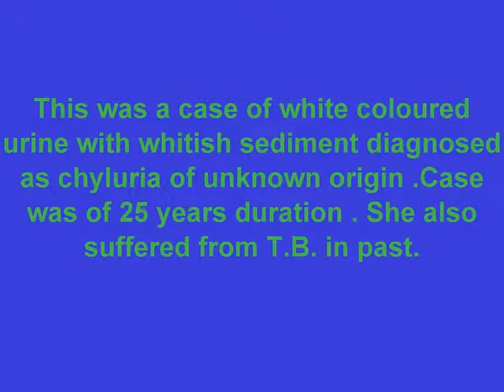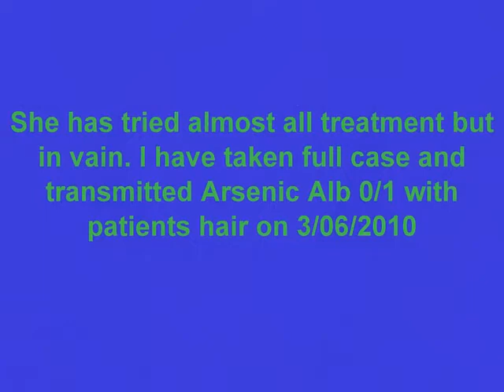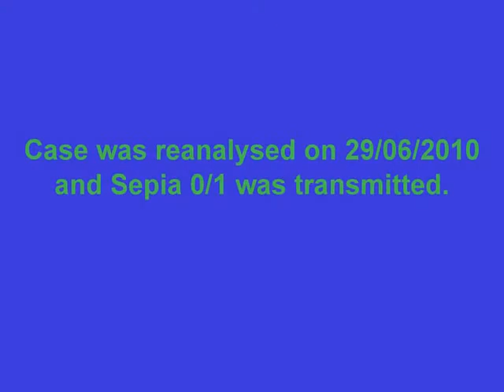Chyluria Cured with Homeopathy By Dr.Ravi Singh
Chyluria, also called chylous urine, is a medical condition involving the presence of chyle in the urine stream.

Chyluria is often caused by filariasis due to the parasite Wuchereria bancrofti, a thready nematode which lodges the lymph channels.] Another cause is pregnancy or childbirth.

Once the lymph channels are blocked, one may open into the kidney hilum or ureter or sometimes into the bladder and chyle can leak into the urinary tract resulting in milky white urine. Blood sometimes mixes with the urine resulting in haemato-chyluria.

This was a case of 25 years standing. Case was treated with homeopathy and that too by Drug Transmission through hair. (you can listen the patient's version at different dates.

Ultimate success s was with Sepia 0/1 transmission. Patient has come with another three patients this time. Treatment continues.

Please watch the video in Full screen mode.
for treatment options
or call us Toll free at 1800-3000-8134